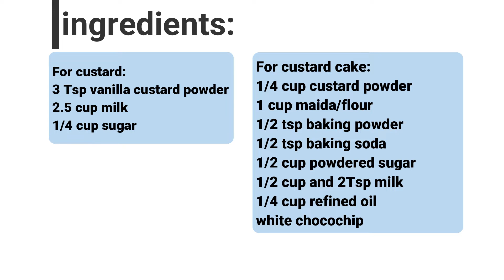घर में आसानी से बनाये Eggless custard cake with custard topping बिना oven,बिना condensed milk के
eggless vanilla custard cake
vanilla cake